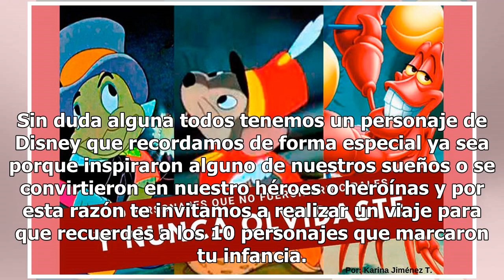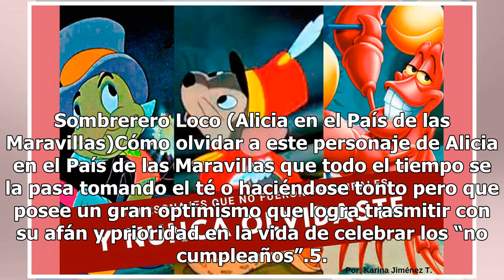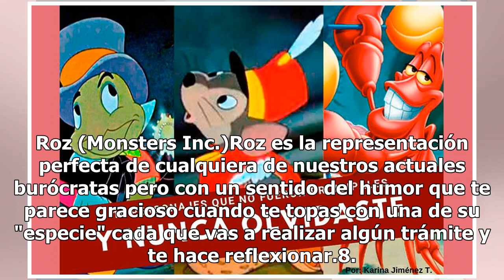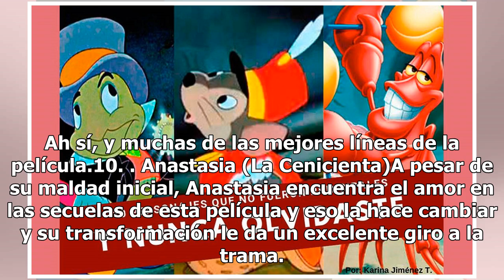Desde Pepe Grillo hasta Mulan, aquí los 10 personajes de Disney que nunca olvidarás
Sin duda alguna todos tenemos un personaje de Disney que recordamos de forma especial ya sea porque inspiraron alguno de nuestros sueños o se convirtieron en nuestro héroes o heroínas y por esta razón te invitamos a realizar un viaje para que recuerdes a los 10 personajes que marcaron tu infancia. 1...